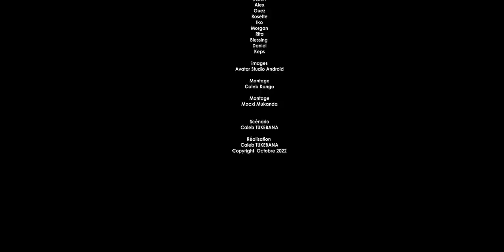ORPHELINE 3 em ep // cinarc tv // caleb tukebana // @ nov 2022